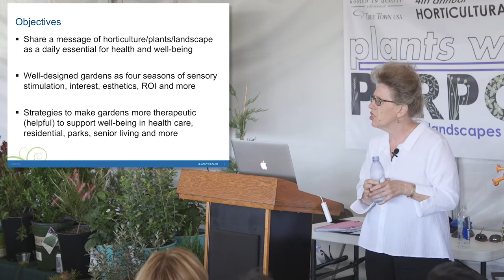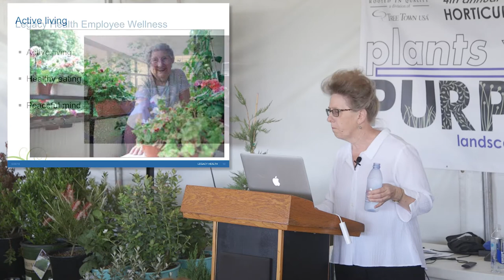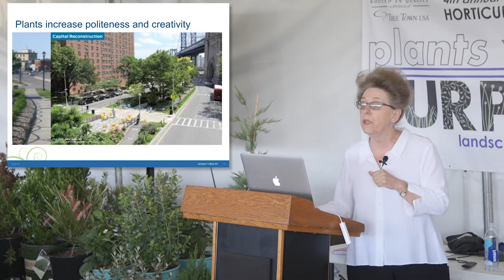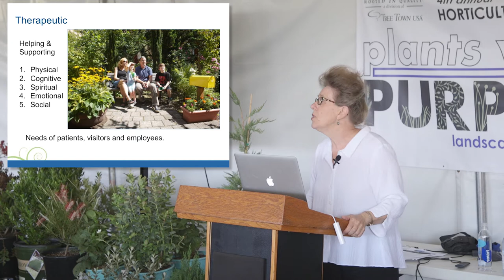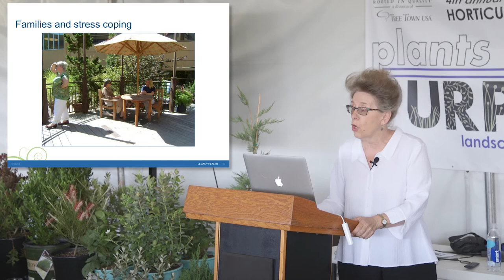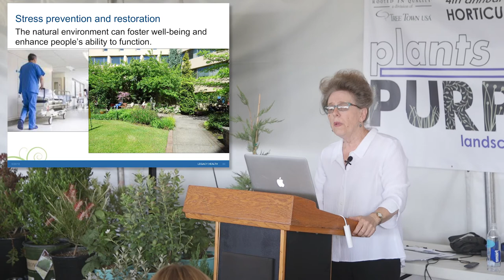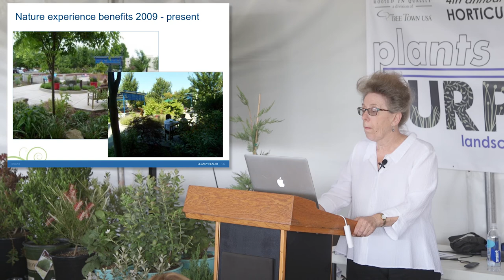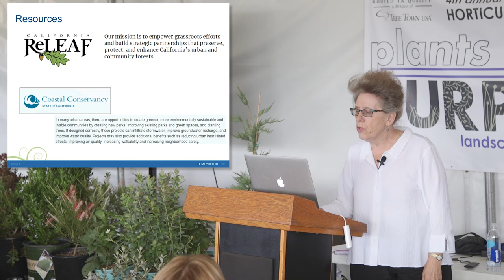Teresia Hazen: Growing Healthier Communities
Teresia Hazen, MEd, HTR, QMHP speaks on gardens supporting health and well being at Village Nurseries San Diego.